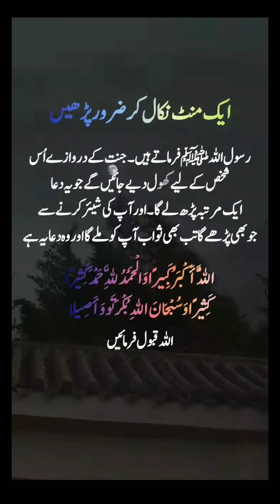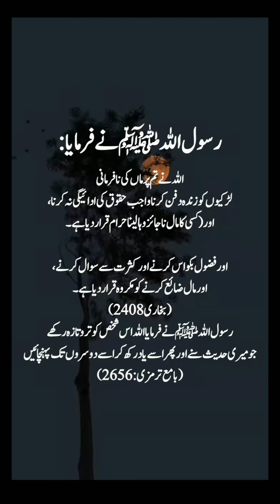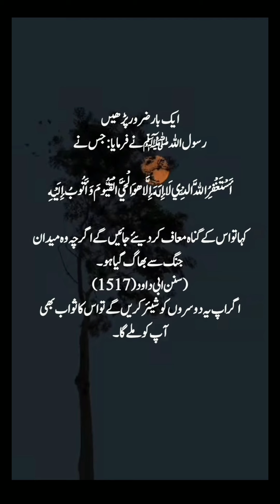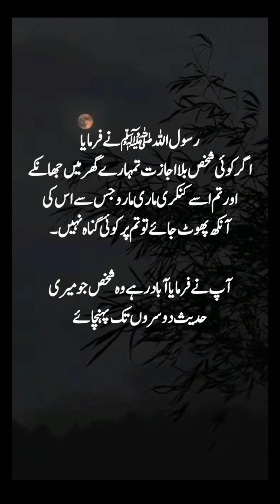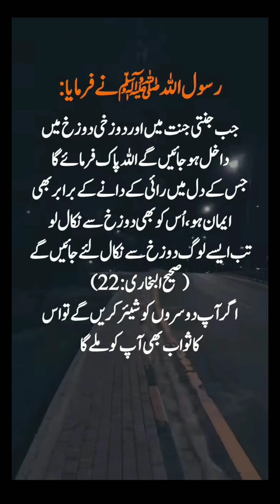Hazrat Muhammad saw Hadees In Urdu |Spiritual Quotes of Prophet |Hadees e Nabvi